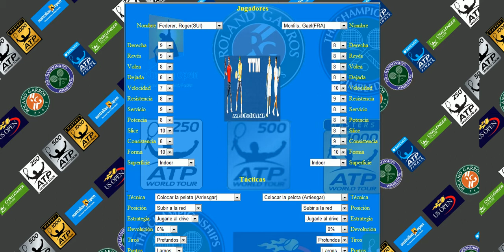(4) Federer vs Monfils